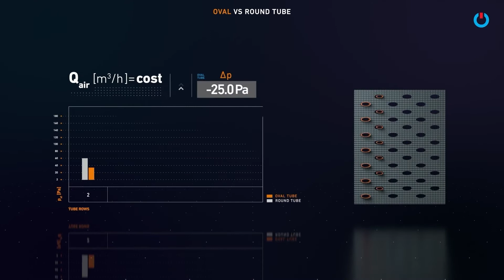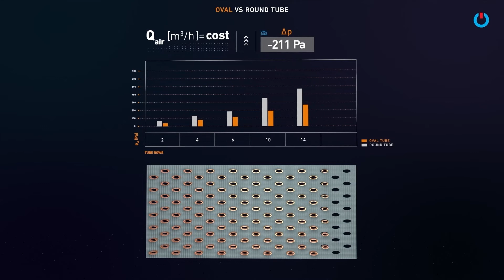Oval Tube: maximum efficiency and reduced consumption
🌀 Maximum efficiency and reduced consumption 🌱

Oval Tube: Refrion' patented technology for heat exchangers capable of providing top-notch performance.
Indeed, thanks to this particular geometry of the tubes, the cooling performance is improved up to 15%. and the air-side pressure drops can be reduced by 40%.

Oval Tube: a revolutionary technology developed in-house by the CoolGeneration.